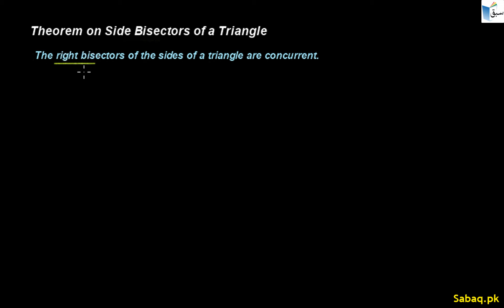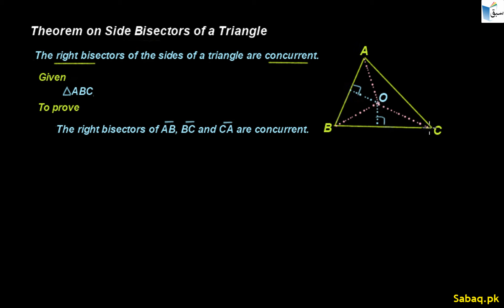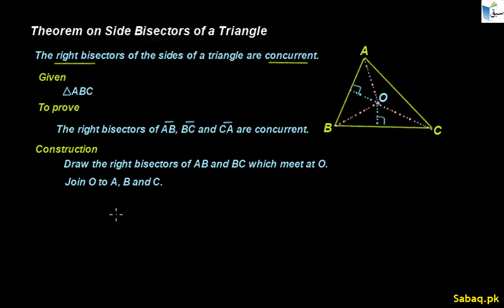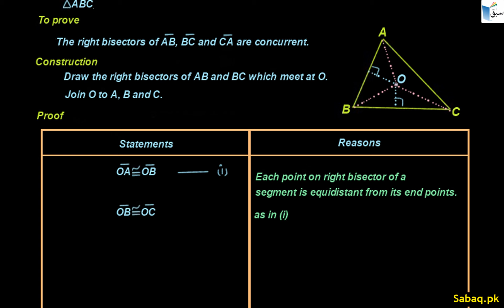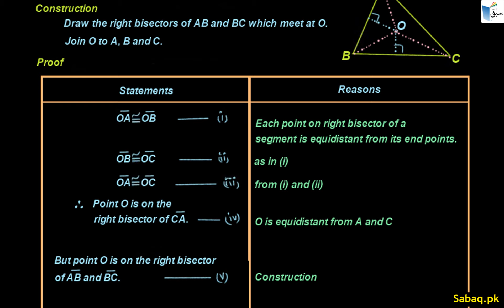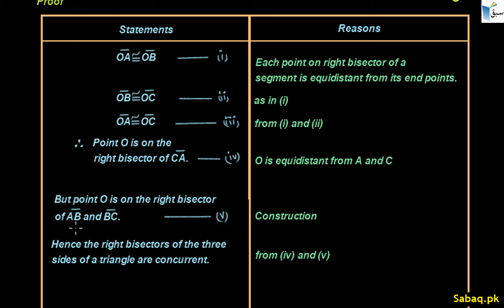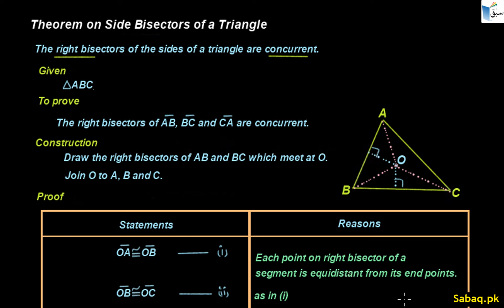Theorem on Side Bisectors of a Triangle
This video is about: Theorem on Side Bisectors of a Triangle. Practice tests and free video lectures for Physics, Chemistry, Biology, Math’s, Computer Science, English & more subjects are also available at Sabaq.pk. So, subscribe to Sabaq.pk/Sabaq Foundation now and get high marks in your exams.

CLASSES WE COVER AT SABAQ.PK / SABAQ FOUNDATION:

1. KG
2. Class 1
3. Class 2
4. Class 3
5. Class 4
6. Class 5
7. Class 6
8. Class 7
9. Class 8
10. Class 9
11. Class 10
12. Class 11
13. Class 12
14. Class 13
15. Class 14
16. MCAT
17. ECAT
18. CSS

BOARDS WE COVER AT SABAQ.PK / SABAQ FOUNDATION:

1. FBISE
2. Sindh Board
3. KP Board
4. Balochistan Board
5. Cambridge

STUDY MATERIAL WE OFFER AT SABAQ.PK / SABAQ FOUNDATION:

1. Physics Lectures
2. Chemistry Lectures
3. Mathematics Lectures
4. Biology Lectures
5. English Lectures
6. General Science Lectures
7. Computer Science Lectures
8. General Math Lectures
9. Accounting Lectures
10. Statistics Lectures
11. Advance Accounting Lectures
12. Cost Accounting Lectures
13. Practice Tests
14. Physics Practical
15. Chemistry Practical